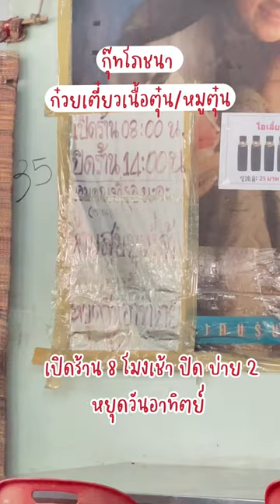วันนี้ตั้งใจมากิน เนื้อตุ๋นหม้อไฟ ที่ร้าน กุ๊ทโภชนา แจ้งวัฒนะ14 ร้านโปรดวัยเด็ก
วันนี้ตั้งใจมากิน เนื้อตุ๋นหม้อไฟ ที่ร้าน กุ๊ทโภชนา แจ้งวัฒนะ14 ร้านโปรดวัยเด็ก ที่กินมานานมากกว่า 30 ปี!!